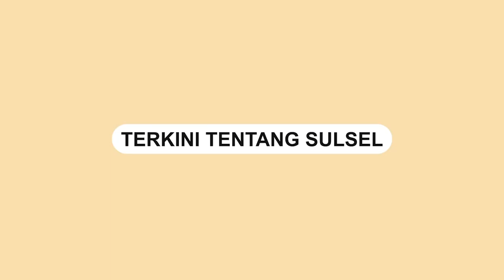Aksi Pencurian Kotak Amal di Makassar Terekam CCTV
Aksi pencurian kotak amal di Masjid Al Nindya Praja Rindra Sujiwa Syahrul Putra 2, yang berlokasi di Kawasan Macini, Sombala, Makassar, terjadi pada Selasa, 1 Agustus 2023, telah menjadi perbincangan viral di media sosial.

Insiden tersebut tertangkap oleh kamera CCTV yang terpasang di masjid tersebut.

Video kejadian tersebut menunjukkan seorang pria yang mengenakan baju hitam membawa kabur kotak amal.
Video terkini dan terbaru..